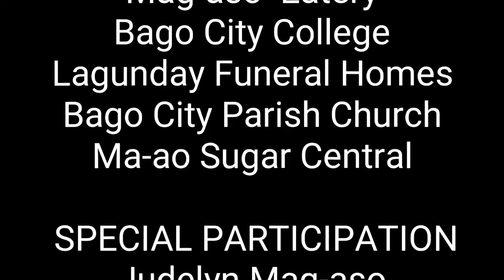Moralidad | Short Film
"MORALIDAD" by Smarthematicians

Hitsura 2019 Film Entry #1 (Consolation Winner)